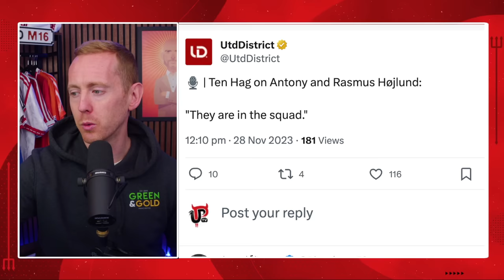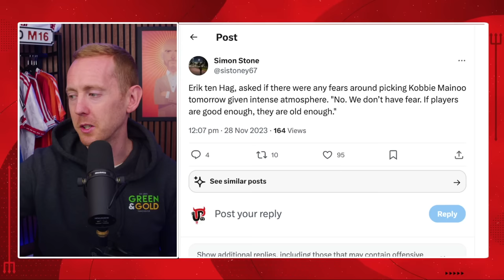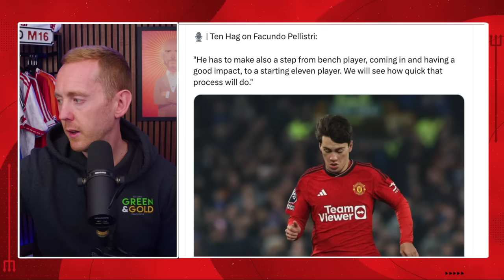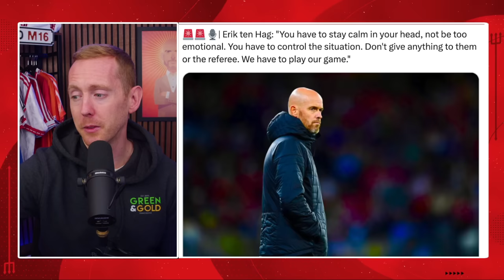Mainoo + Hojlund START? | GALATASARAY vs MAN UTD | Champions League Must Win...We've Got To Fight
Will Hojlund and Mainoo start for Man United away at Galatasaray in our crucial UEFA Champions League tie? What changes will Erik ten Hag make?

Here's Sam's predicted XI, preview and match prediction for what is a must win game. Time to show you can fight, United...